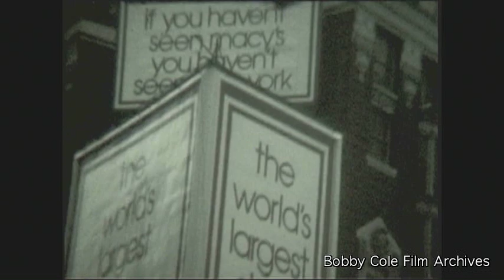New York City - 1982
Midtown Manhattan Street Corner from 1982